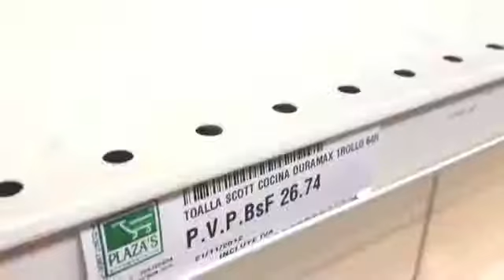Shortages Hit Venezuelan Supermarkets